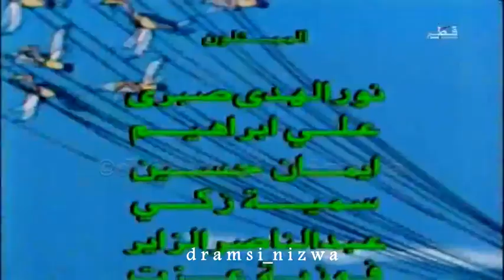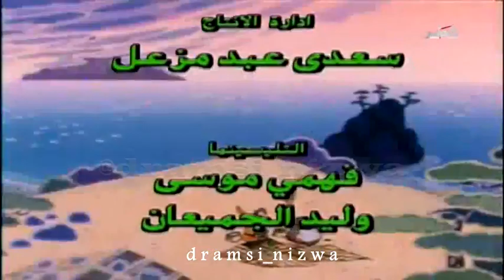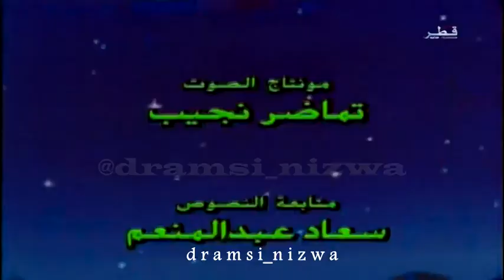المسلسل الكرتوني قصص لـلأطفال الحلقة 5